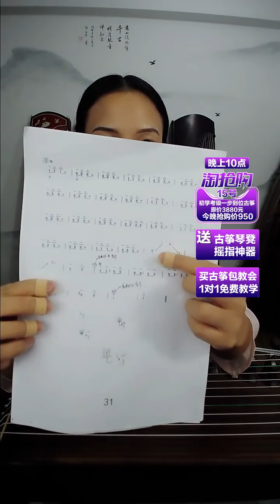083第八十三课 渔舟唱晚12